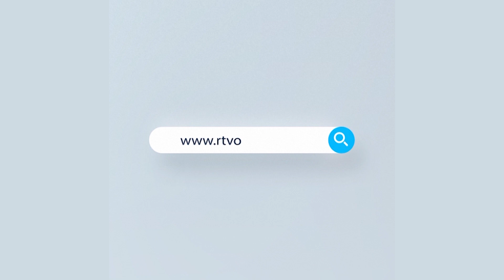ভারতীয় মানসিক ভারসাম্যহীনদের বাংলাদেশে ঢুকিয়ে দিচ্ছে বলে অভিযোগ করেছে স্থানীয়রা | Rtv News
News : ভারতীয় মানসিক ভারসাম্যহীনদের বাংলাদেশে ঢুকিয়ে দিচ্ছে বলে অভিযোগ করেছে স্থানীয়রা | Rtv News

- Team RTV